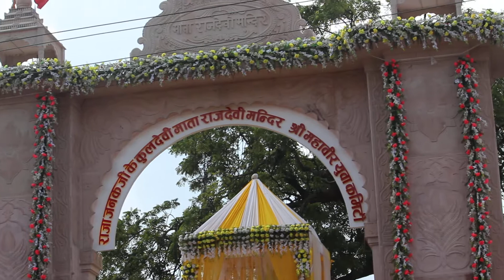Jay maa Rajdevi mandir outlook view